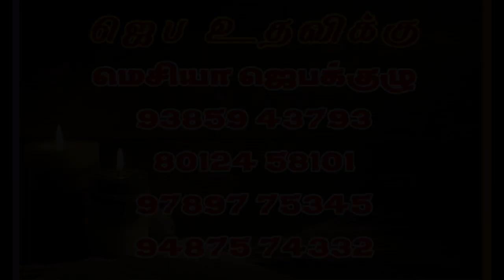வாருங்கள் ஆராதிப்போம் - 124